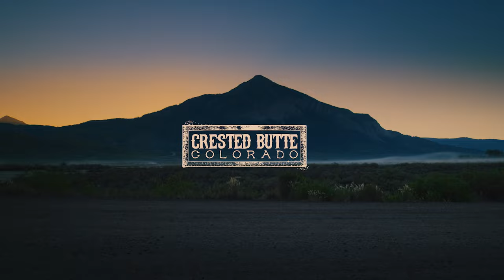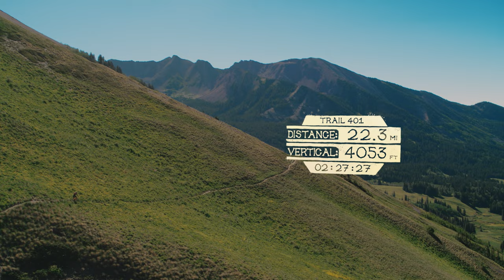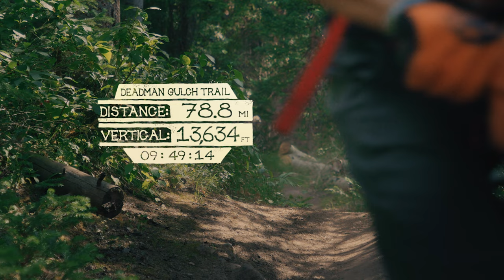Crested Butte Classic: Payson McElveen Rides 100 Miles in 12 Hours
In this full segment from "A Biker's Ballad", professional cyclist Payson McElveen takes on a 100-mile challenge deep in the mountains of Crested Butte, Colrado. Incredible mountain scenery along 100 miles of some of the most famous trails in the world makes for one EPIC ride!